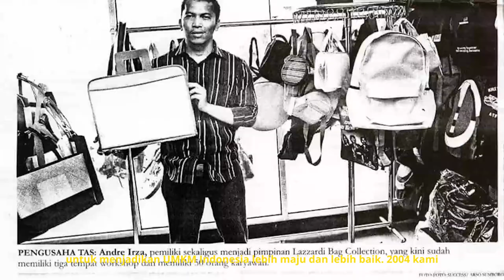New Company Profile Urban Factor